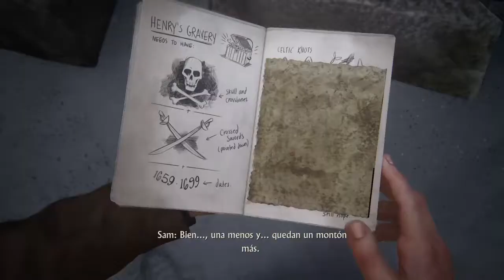LAS CATACUMBAS Y UNA SEÑAL DE LUZ | uncharted 4 | #5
Llegamos  al quinto episodio de este título y cada vez se va volviendo más difícil y más emocionante, espero que lo estén disfrutando tanto como yo.